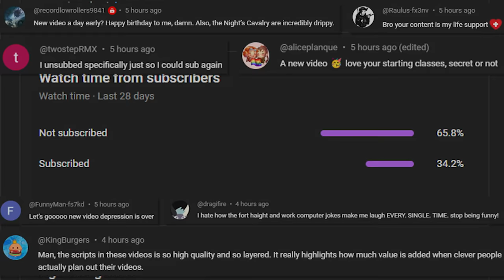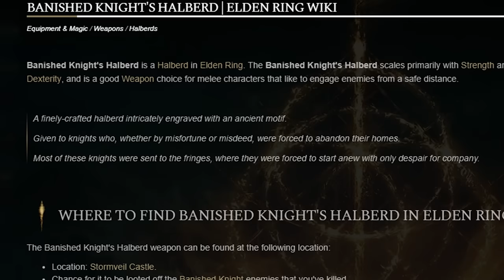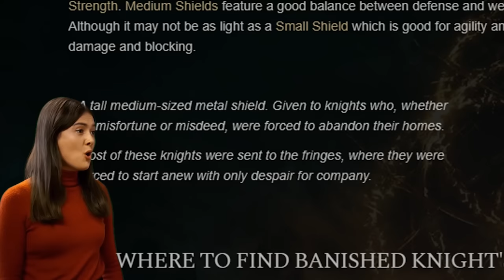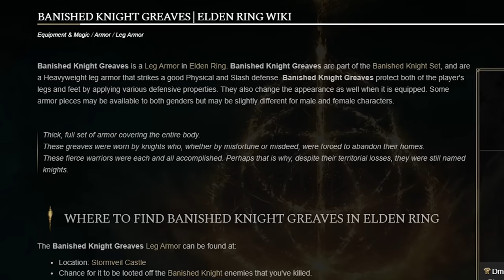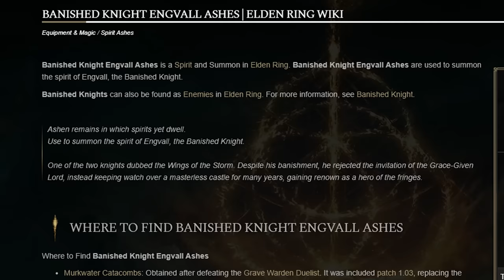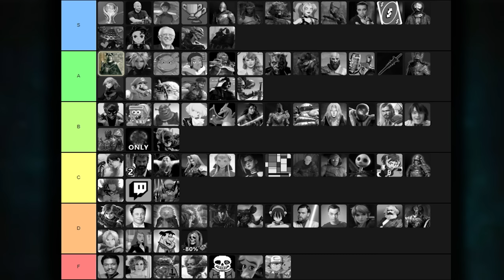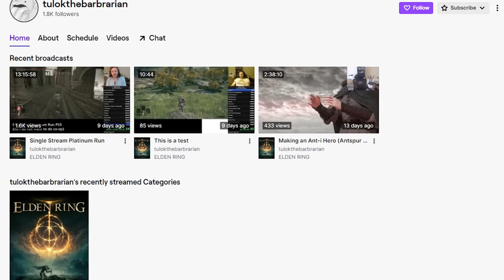The Banished Knights in Elden Ring are AMAZING! Oleg & Engvall vs the World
This week on the Secret Starting Class series: The Banished Knights in Elden Ring can be found in all sorts of places all over the Lands Between, but what is their story? Upon creating a Banished Knight build would we glean information about their lore? Check out this amazing build using the Banished Knights armor set, the Banished Knights Greatsword, the Banished Knights Halberd, and the Banished Knight Engvall Spirit Ashes to charge through the Lands Between taking out any and all challengers in our way... even Malenia.